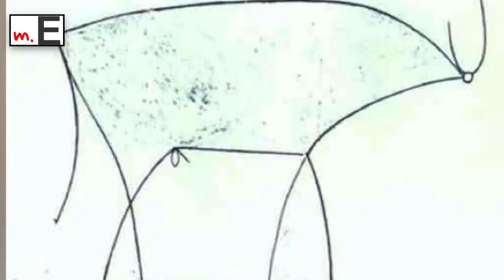TÜKETİM MÜHENDİSLİĞİ VE JAPONYA ÖRNEĞİ: Bir inceleme. PROF.DR.METİN EKER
Japon Animasyonların 20-30 yıl sonrasına yönelik stratejik pazarlama ve endüstriyel hedef için "görsel bellek inşası ve ekonomik tahvil" amaçlı tüketim mühendisliği örneklemi